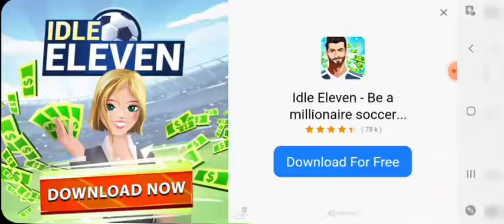playing gangster new leadtion going to other place